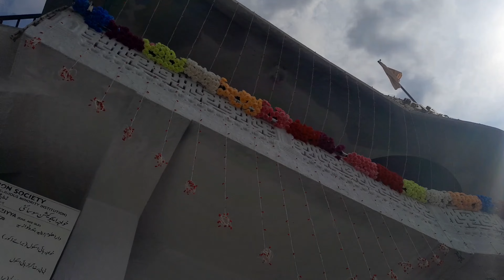GULBARGA KE DARGAH MAIN FUL PANI PARA